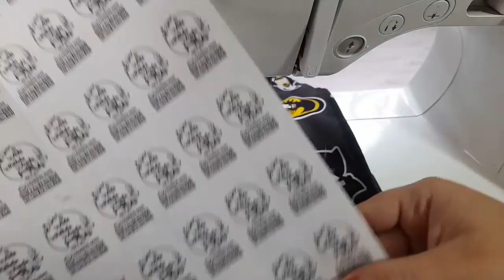Camisa gola esporte mauricinho infantil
Molde grátis